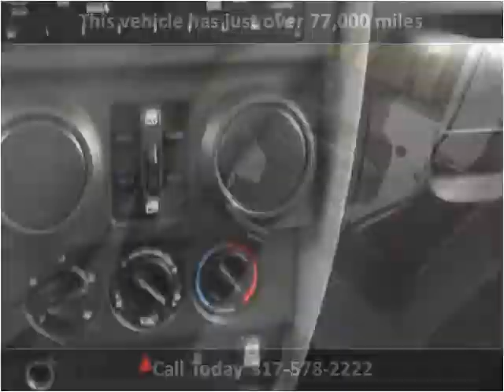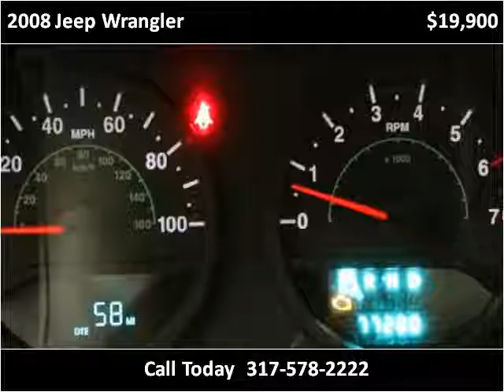2008 Jeep Wrangler Used Cars Fishers IN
This 2008 Jeep Wrangler is available from Ride N Drive.